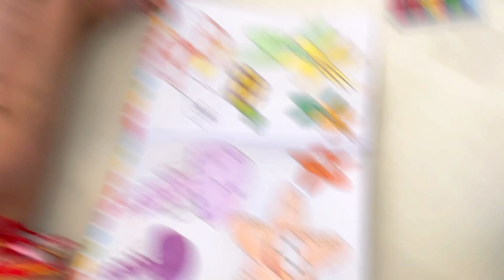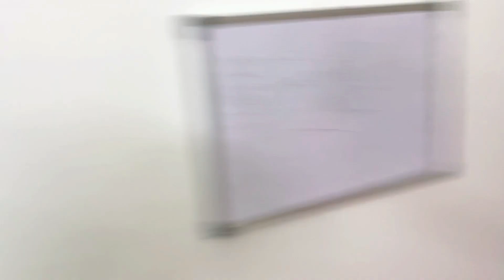Yeh Kya Lopat Hai 😂